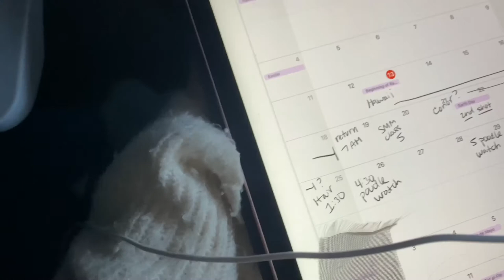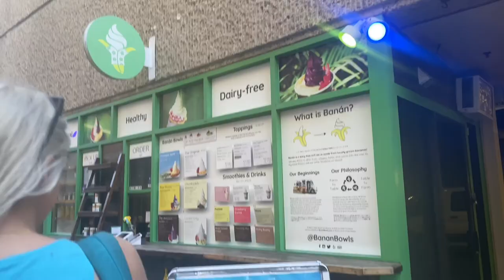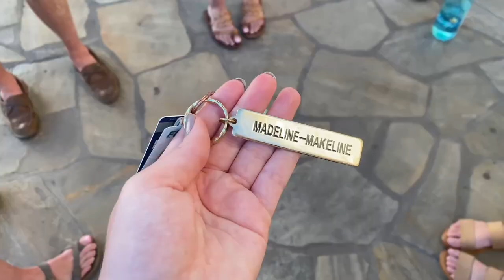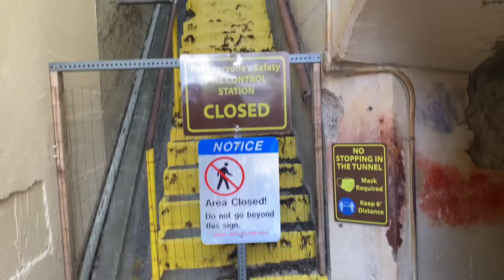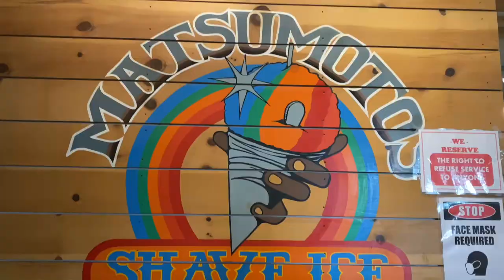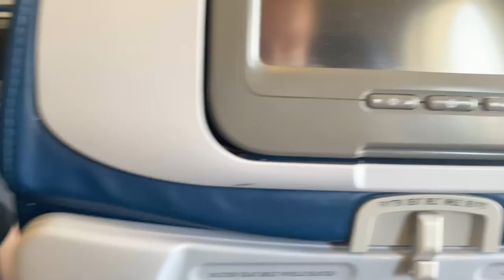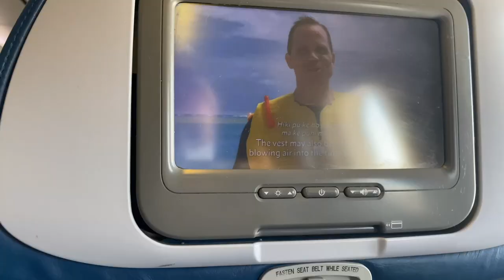HAWAII TRAVEL VLOG DURING COVID | Full Week Vlog To Oahu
Hi guys, Madeline here! Thanks for the support and love! This trip was something else and so life changing.